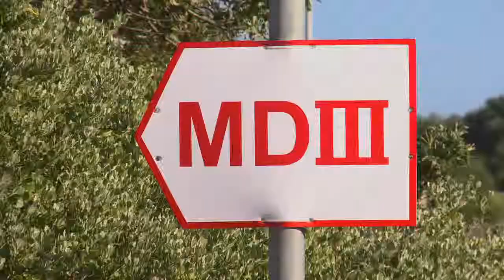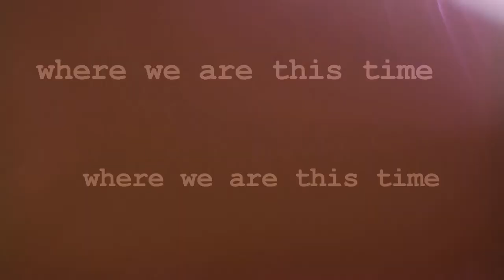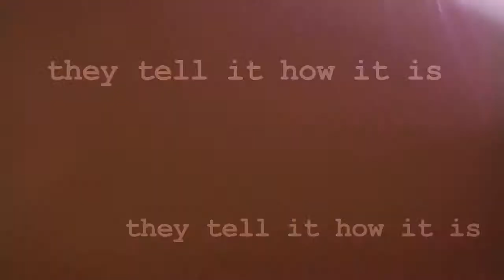MAD DOGS Season 3